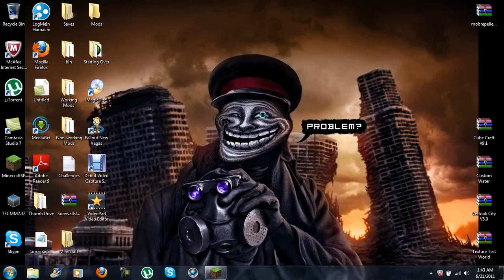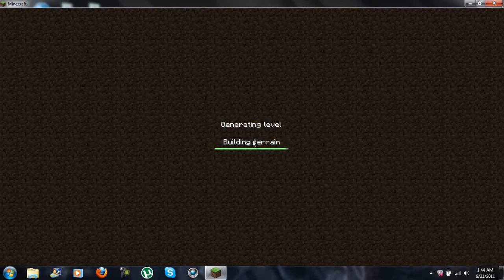Survival-1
The first in my survival series